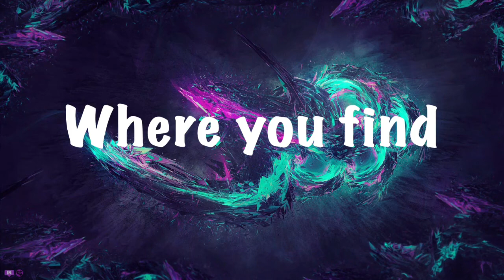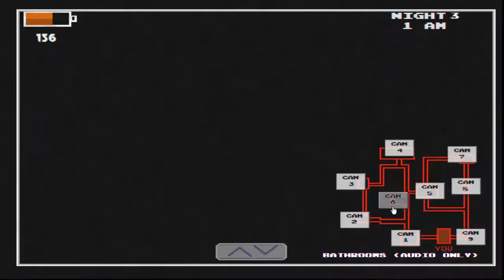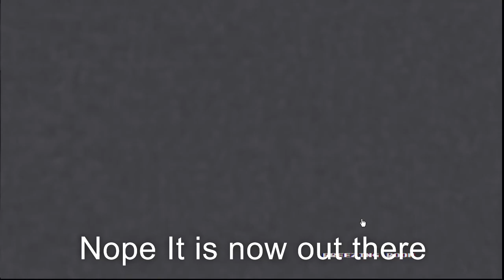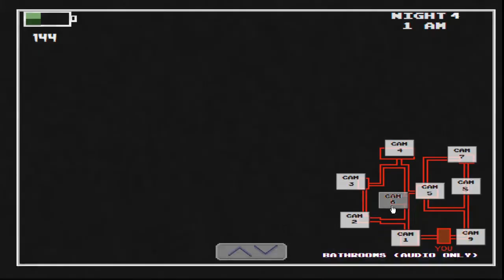Five Nights at Wario's (PART 2) | WHAT THE HELL IS THAT!?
Salutations NickiRickies today we are playing Five Nights at Wario's again and it is our new gaming series! Hope you Enjoy!!